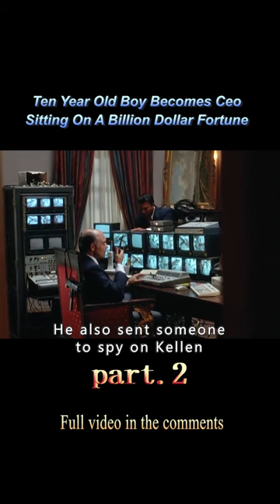【2/3】Ten Year Old Boy Becomes Ceo Sitting On A Billion Dollar Fortune#shorts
Movietitle:Ri¢hie Ri¢h
Genre:Comedy / Family
Overview:he richest kid in the world, Richie Rich, has everything he wants, except companionship. While representing his father at a factory opening, he sees some kids playing baseball across the street. Richie wants to join in, but they don't want him around. When a plot to kill the Rich family is devised by Rich Industries' top executive, Laurence Van Dough, Richie must take over con...